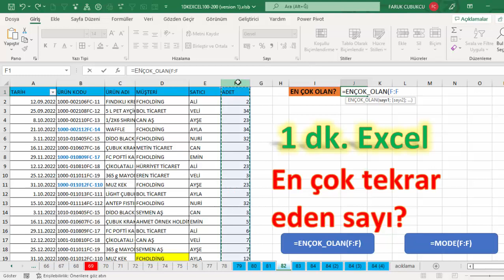Excel 1 Dakika - En Çok Tekrar Eden Sayıyı Bulmak